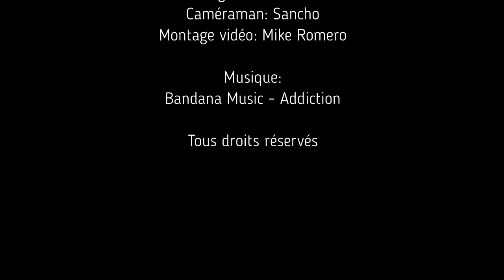Unboxing 45: Legion of Collectors - DC Legacy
Unboxing 45

Legion of Collectors - DC Legacy

Une boîte mystère sous le thème Anniversaire et une autre sous le thème Dragon Ball où je garantis un Funko POP!, un T-Shirt et un comic. (3-6 items pour une valeur de 50-60$cad) +Article BONUS! (sauf l'Anniversaire)